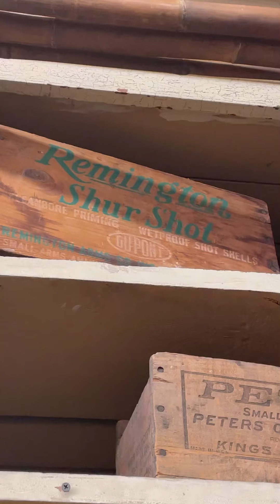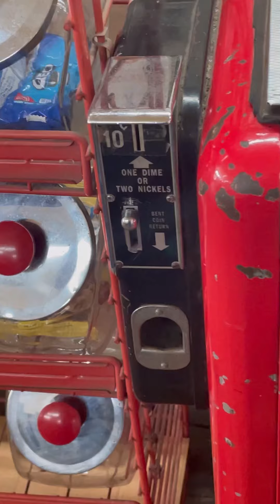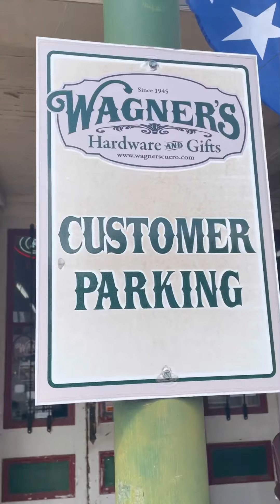Exploring Cuero Texas, old hardware store Blast from the past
Old hardware store in Cuero Texas went by to check it out was pretty cool has some old antiques new old stock explorer of this old hardware store just checking it out. Texas style exploring Texas, stopping to smell the roses and check things out. Don’t go to fast you will miss everything. Slow down and enjoy life. I hope y’all like me exploring this old historical hardware store.